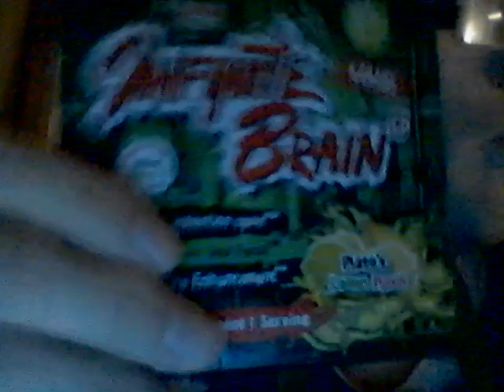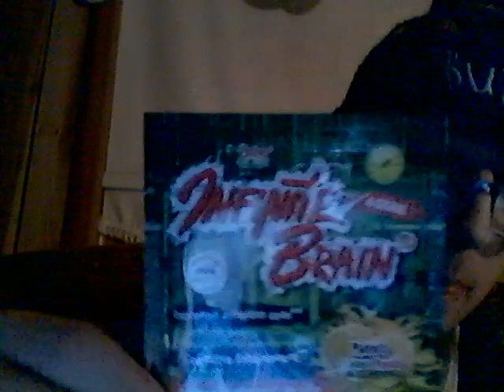Energy Drink Show 11-14-21!